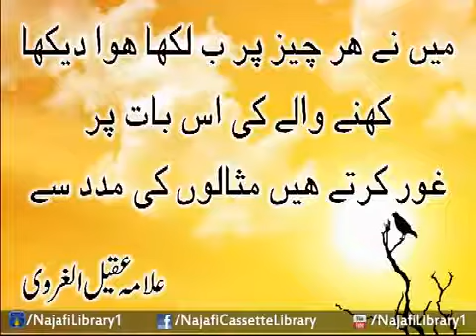Mene har cheez per "Be" likha hua dekha - Ayatollah Aqeel ul Gharavi